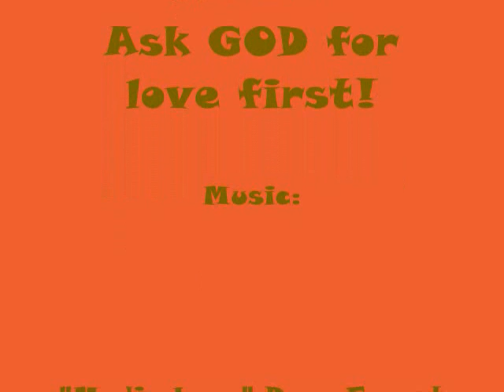SINGLES! Pt.1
SINGLES ONLY! How to overcome the desperate need for a man or woman.